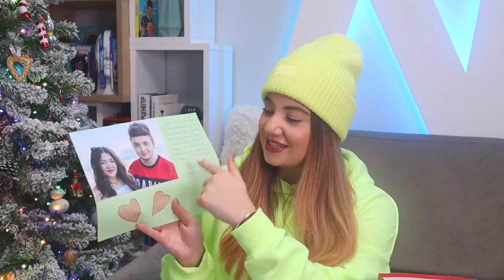ОТВАРЯМ ВАШИТЕ ПОДАРЪЦИ + GIVEAWAY |❄️VLOGMAS #14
ДОБРО УТРО! Влогмас ДЕН 14 е тук, а вечерта очаквайте и ВЛОГМАС ДЕН 15! Надявам се този ранен час да ви стане по-приятен в моята компания! Направете си чай или кафе и приятно гледане! ❤
1. Да сте харесали това видео!
2. Да сте ми написали коментар от кой град сте!
Победителят ще бъде изтеглен утре - на 17.12. и обявен в стори в Инстаграм, и тук в YouTube! Успех на всички!